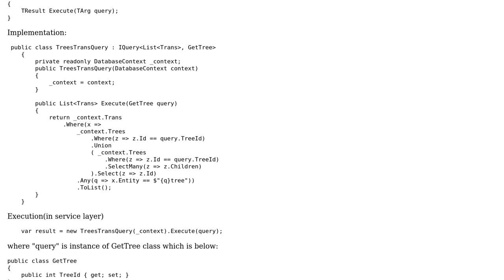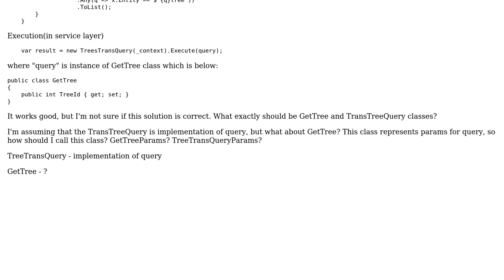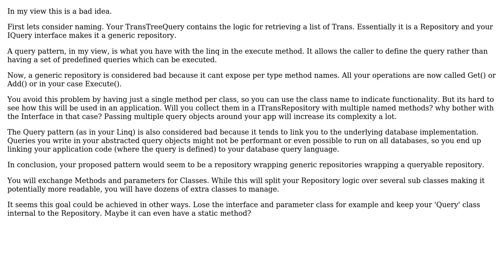Software Engineering: Command/query instead of repository (2 Solutions!!)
Software Engineering: Command/query instead of repository

With thanks & praise to God, and with thanks to the many people who have made this project possible! | Content (except music & images) licensed under CC BY-SA | Music | Images & others | With thanks to user Ewan user devnull user bielu000 and the Stack Exchange Network Trademarks are property of their respective owners. You are responsible for your own actions.